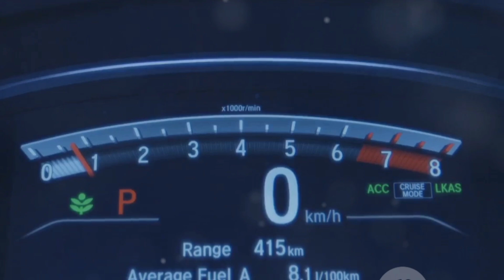😱 माना चलन में हैं इलेक्ट्रिक कार पर सब अच्छी हों ऐसा नहीं है।shaileshpeeplilive